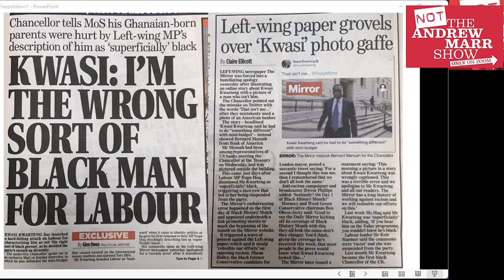Jackie Walker on Kwarteng and Huq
Jackie Walker speaks on the newpaper review for 'Not the Andrew Marr Show'.